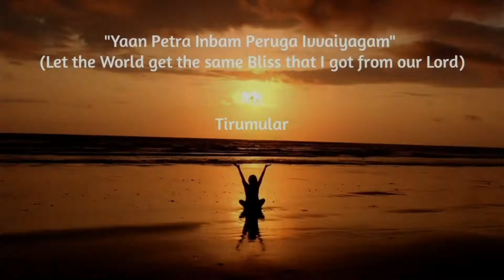chickenfry | chettinad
Hello, everyone, We welcome you all to our TipyTops channel.

Hope you enjoyed my recipe and will meet you in the next one.

"Yaan Petra Inbam Peruga Ivvaiyagam" (Let the World get the same Bliss that I got from our Lord)- Tirumular.

# tipytops